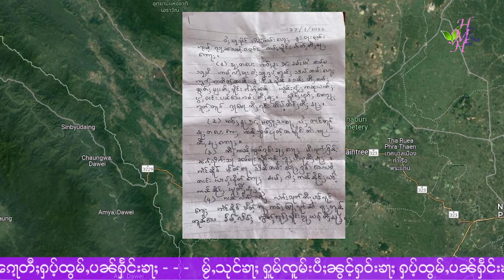Cold/ ၶၢဝ်ႇၽေးသၽႃႇဝလႄႈ ၵူၼ်းလွမ်ၶဝ်ႈမိူင်းၺႃးတီ့ - 4/8/2022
ุ4/8/2022
Thanks Photo to Owner